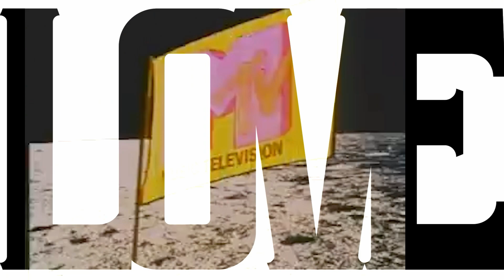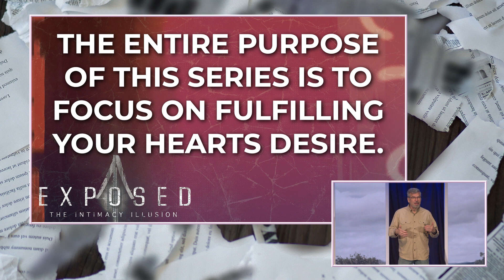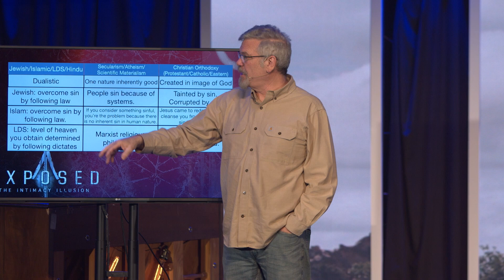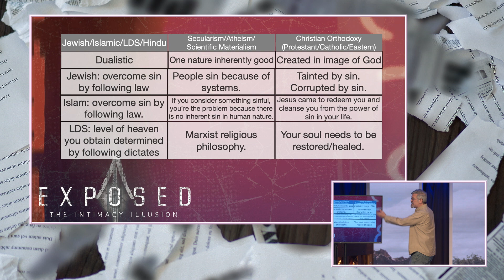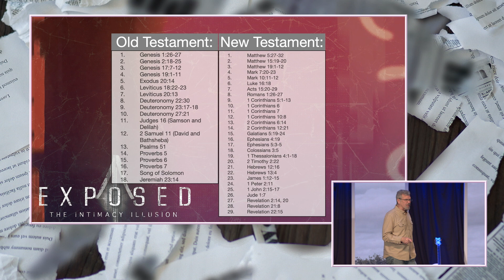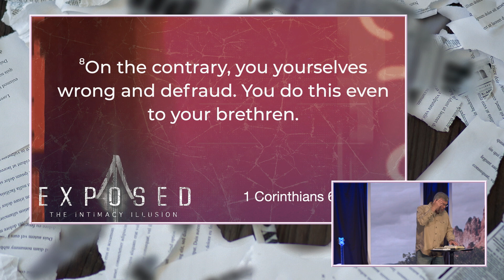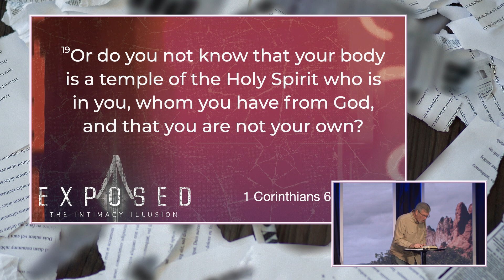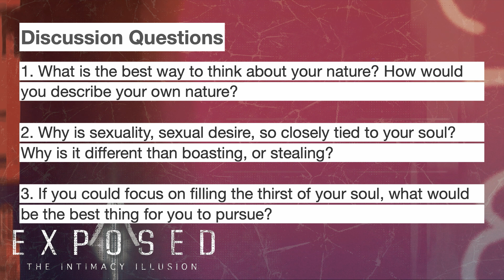Exposed - Week 2 - Take a look at your Nature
Good Morning!  Join us this Sunday as Pastor Doug continues our series, Exposed.  In this series, we touch on the lies that the world spins about relationships, intimacy, and marriage, and how they affect us.